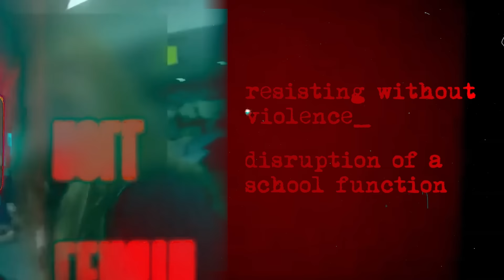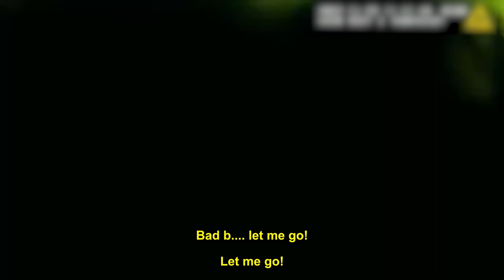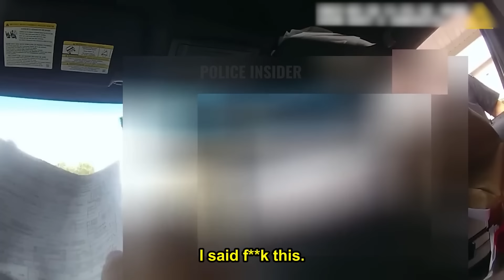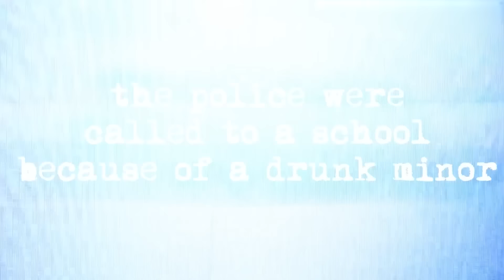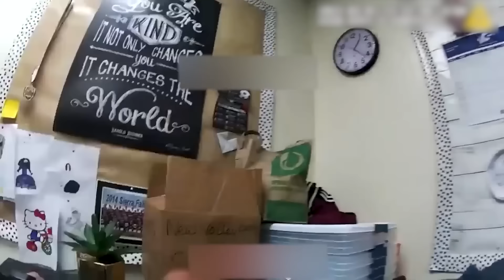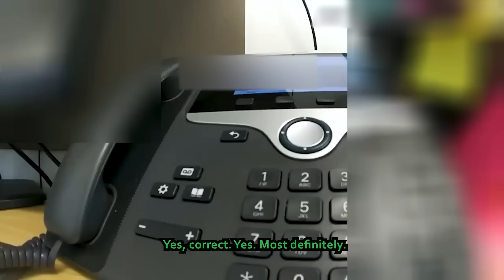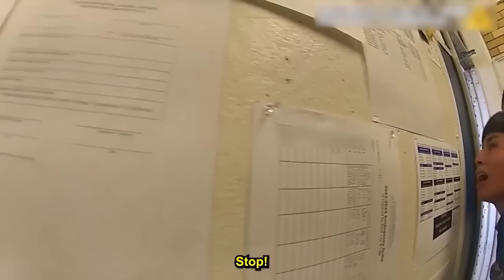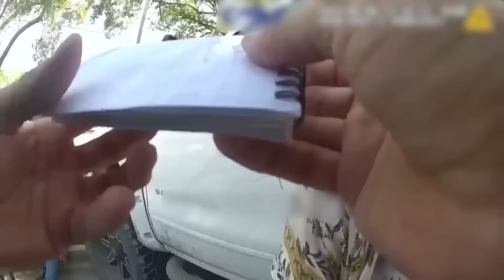When School Bullies Realize They're Going To Jail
In this video, we look at times When School Bullies Realize They're Going To Jail